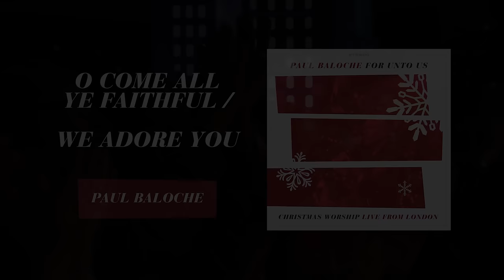Paul Baloche - O Come All Ye Faithful / We Adore You (Official Live Video)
Paul Baloche - O Come All Ye Faithful / We Adore You (Live)
For Unto Us: Christmas Worship Live From London